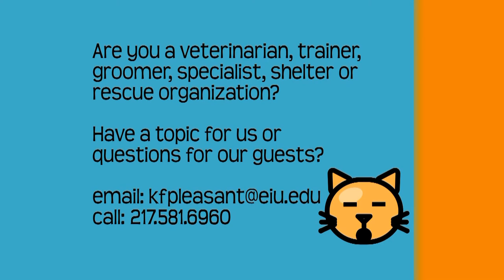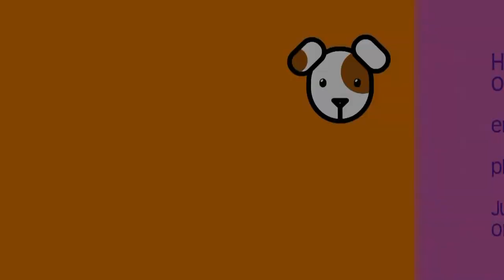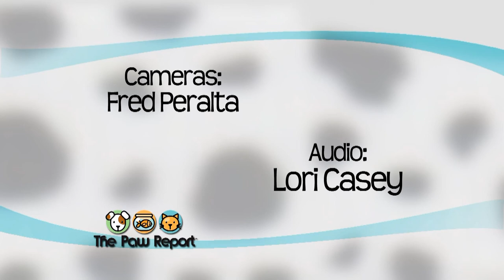The Paw Report 103: Fleas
Marci Kirk, DVM, from Albin Animal Hospitals in Mattoon and Charleston talks about why it's important to keep your pets flea free.